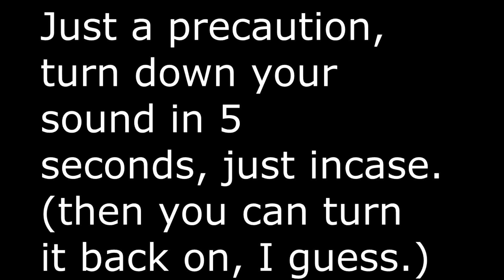JBL XTREME BLOWOUT ATTEMPT | 100% VOLUME (WITHOUT GRILL) [Low Frequency Mode]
This is very dangerous, glad my Xtreme is still functioning fine from this test, and sounds okay.

Low Frequency Mode: ON (Bluetooth+DownVolume Button for 10Secs)
Volume: 100%